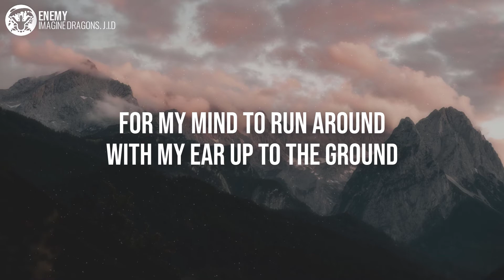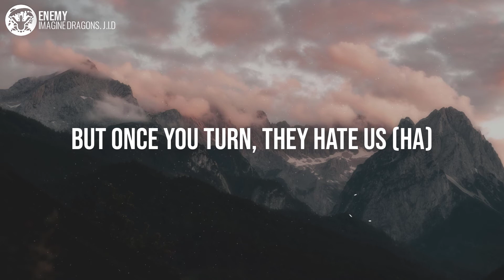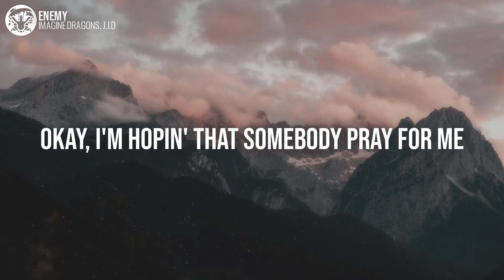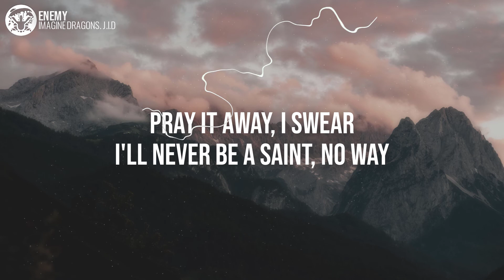Imagine Dragons x J.I.D - Enemy (Lyrics)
0:00 - Intro

0:04 - (Look out for yourself)

0:06 - I wake up to the sounds of the silence that allows
0:10 - For my mind to run around with my ear up to the ground
0:13 - I'm searching to behold the stories that are told
0:16 - When my back is to the world that was smiling when I turned

0:19 - Tell you you're the greatest
0:25 - But once you turn they hate us

0:32 - Oh, the misery
0:35 - Everybody wants to be my enemy
0:39 - Spare the sympathy
0:41 - Everybody wants to be my enemy
0:48 - (Look out for yourself)
0:49 - My enemy (look, look, look, look)
0:54 - (Look out for yourself)
0:55 - But I'm ready

0:56 - Your words up on the wall as you're praying for my fall
0:59 - And the laughter in the halls and the names that I've been called
1:03 - I stack it in my mind and I'm waiting for the time
1:06 - When I show you what it's like to be words spit in a mic
1:09 - Tell you you're the greatest
1:15 - But once you turn they hate us
1:21 - (Huh)

1:22 - Oh, the misery
1:25 - Everybody wants to be my enemy
1:28 - Spare the sympathy
1:31 - Everybody wants to be
1:33 - My enemy (look, look, look, look)
1:37 - (Look out for yourself)
1:39 - My enemy (look, look, look, look) (yeah)
1:44 - (Look out for yourself)
1:45 - Uh, look

1:46 - Okay, I'm hoping that somebody pray for me
1:48 - I'm praying that somebody hope for me
1:49 - I'm staying where nobody 'posed to be
1:51 - P-P-Posted, being a wreck of emotions
1:53 - Ready to go whenever, just let me know
1:54 - The road is long, so put the pedal into the floor
1:56 - The enemy on my trail, my energy unavailable
1:58 - I'ma tell 'em hasta luego
1:59 - They wanna plot on my trot to the top
2:00 - I've been outta shape, thinkin' out the box, I'm an astronaut
2:02 - I blasted off the planet rock to cause catastrophe
2:04 - And it matters more because I had it not
2:05 - Had I thought about wreaking havoc on an opposition
2:08 - Kinda shocking they wanted static with precision, I'm automatic
2:10 - Quarterback, I ain't talkin' sacking
2:11 - Pack it, pack it up, I don't panic
2:12 - Batter, batter up, who the baddest?
2:13 - It don't matter 'cause we at ya throat

2:15 - Everybody wants to be my enemy
2:18 - Spare the sympathy
2:21 - Everybody wants to be
2:23 - My enemy
2:25 - Oh, the misery
2:27 - Everybody wants to be my enemy
2:31 - Spare the sympathy
2:33 - Everybody wants to be my enemy

2:36 - Pray it away, I swear
2:38 - I'll never be a saint, no way
2:41 - My enemy
2:43 - Pray it away, I swear
2:45 - I'll never be a saint
2:46 - (Look out for yourself)

2:48 - Outro